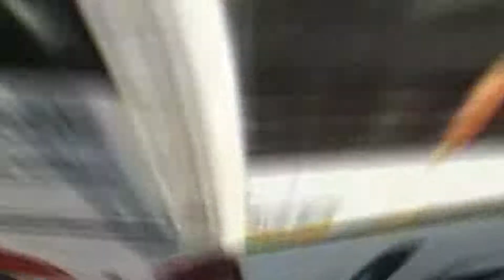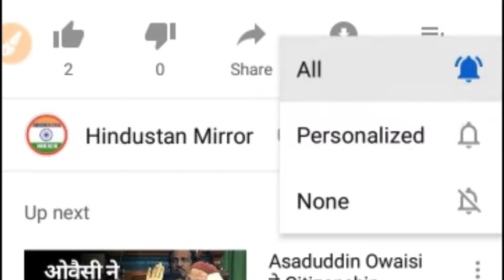निर्भया गैंगरेप का वो अहम सबूत, जिसने दिलाया इंसाफ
video title :-

Channel Description :-